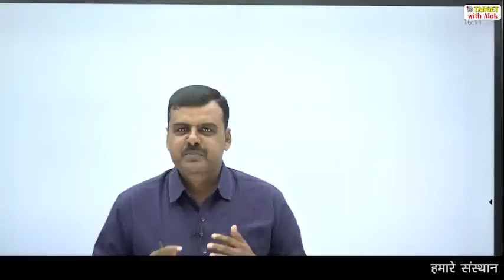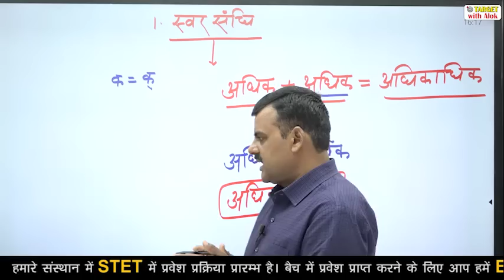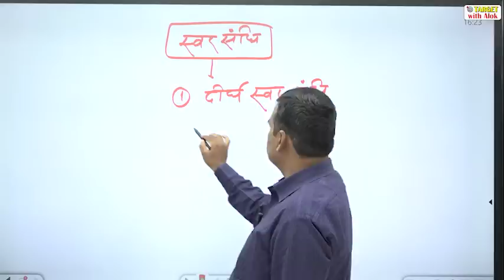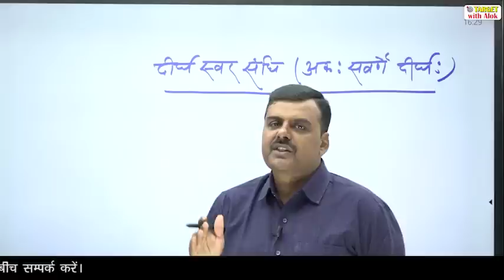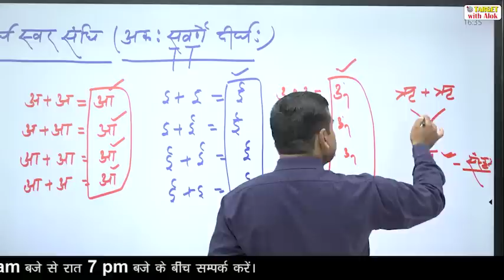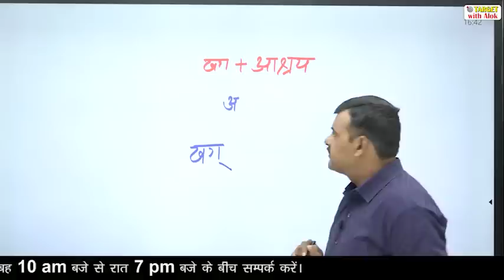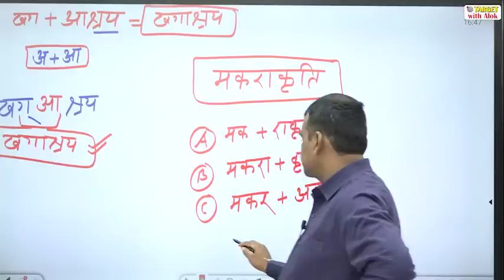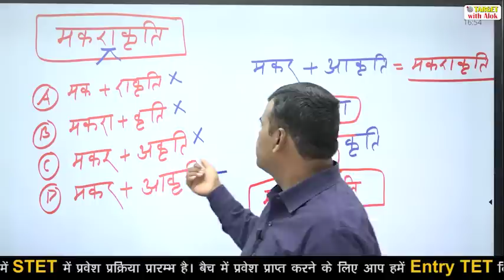STET - 2020-21 || Hindi || Episode - 2 || 130 + अंकों के निश्चित लक्ष्य के साथ .....